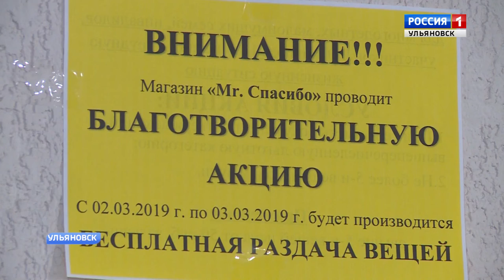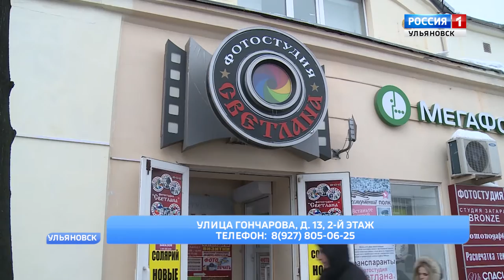Благодарность вместо хрустящих купюр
Мы уже рассказывали о благотворительной акции, которую проводил магазин «Мистер Спасибо!» осенью, и уже буквально в эти выходные  пройдет следующая.